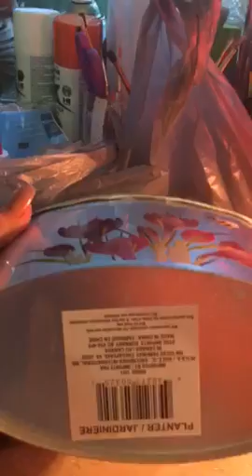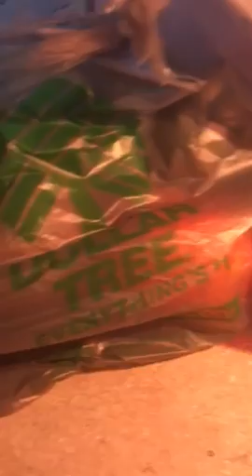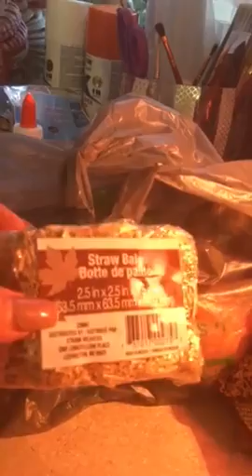Dollar Tree Autumn decor